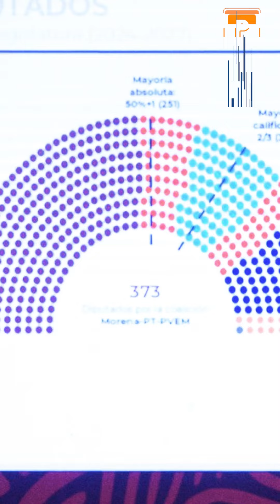“AMLO es el presidente que se va con mayor popularidad en muchos sexenios”: Castellanos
🔶MemoriaPMX l “AMLO es el presidente que se va con mayor popularidad en muchos sexenios”: Castellanos

“El presidente López Obrador antes de irse vuelve a ganar dejando a Claudia Sheinbaum y además el famoso Plan C… se va en 10 días pero deja un legado muy importante”: Ulises Castellanos evalúa el gobierno AMLO a solo unos días del final de su presidencia; considera que dejará un huella imborrable en la historia de México, y además "no devaluó el peso".